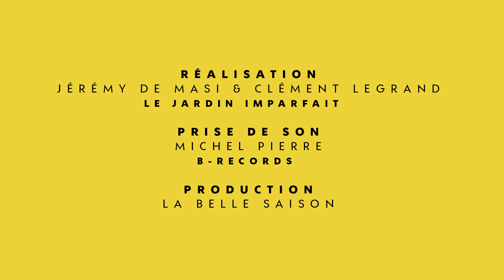La Belle Saison 2017 - Beethoven Sonate n°7 - Romain Descharmes, Pierre Fouchenneret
Sonate n°7 pour violon et piano op.30 n°2

II. Adagio Cantabile
III. Scherzo. Allegro
IV. Finale. Allegro

Concert au Théâtre des Bouffes du Nord 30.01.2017